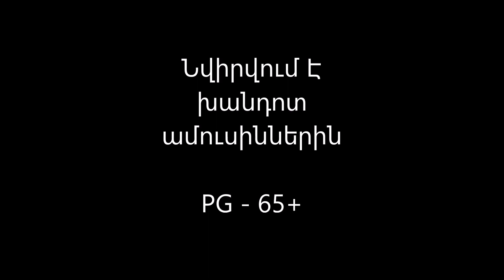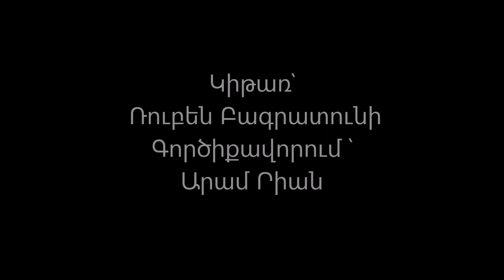Karma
Կարեն Մամիկոնյան ՛՛Երբ մտնում ես սենյակս՛՛
PG - 65+